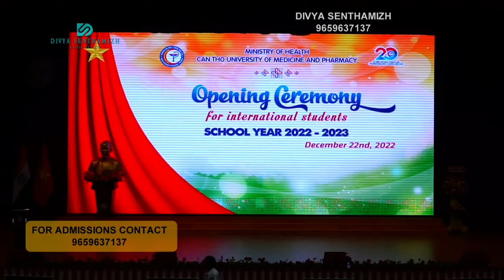MBBS in Vietnam🇻🇳Can Tho university🧿First day college🇮🇳Opening Ceremony for Indian Students🤗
🙏🏻Welcome to the grand opening ceremony of Can Tho University's🌐 latest intake of international students, including 60 bright and talented Indian👩🏻‍⚕️ students, on December 22nd, 2022. This special occasion marks not only the beginning of an exciting academic journey for these students but also their first day at the college campus🏢.

In this captivating and inspiring video, you'll witness the spectacular grand opening ceremony of Can 🏢Tho University, filled with vibrant performances by local artists👩🏻‍⚕️, speeches by esteemed guests, and a ceremonial ribbon-cutting to officially welcome the new students to the campus.

But that's not all - you'll also get an exclusive sneak peek into the first day of college life for these 👫International students as they explore the campus🏢, meet their new classmates and professors, and settle into their new homes away from home.

From attending orientation sessions to participating in fun activities, you'll experience the excitement, the curiosity, and the enthusiasm of these students as they embark on this incredible journey.

So, join us for this unforgettable video that captures the grand opening ceremony of Can Tho University and the first day of college life for 60 talented and ambitious Indian students. Get ready to be inspired and amazed by this exciting and life-changing experience!

To study MBBS in Vietnam, contact
DIVYA SENTHAMIZH
Admission head
Aieraa overseas studies ♾️
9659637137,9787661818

Divyasenthamizh Edu